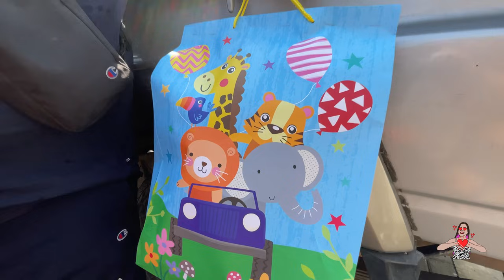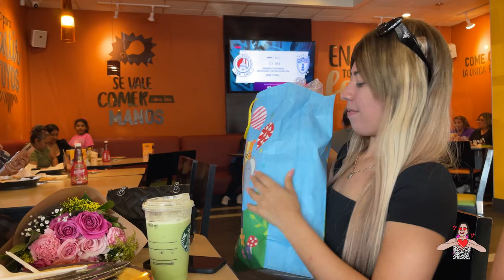Callejas Sorprende A Roselin Con Regalos *No Creeras Lo Que Le Regalo*